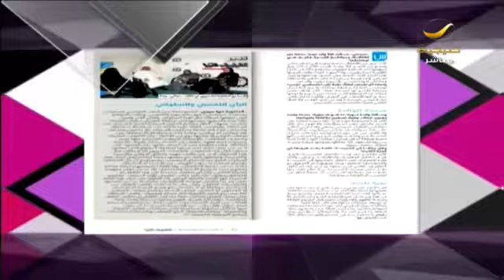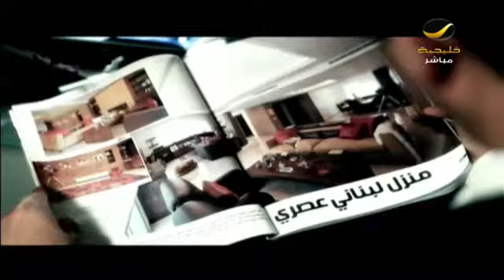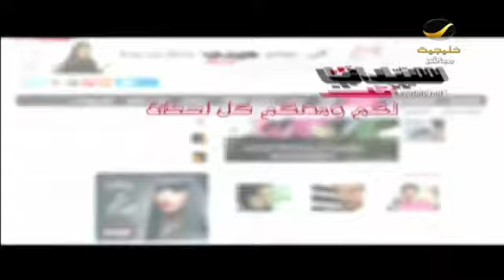عناوين 1 فبراير 2016